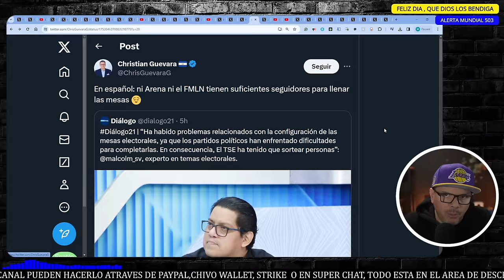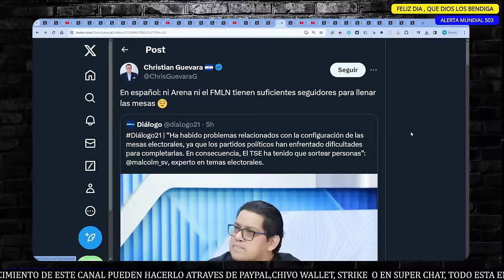FILTRAN QUIEN DARA EL GANE A LA OPOSICIÓN│PIDEN DEJAR VOTAR A LOS P4ND1LL3R0S